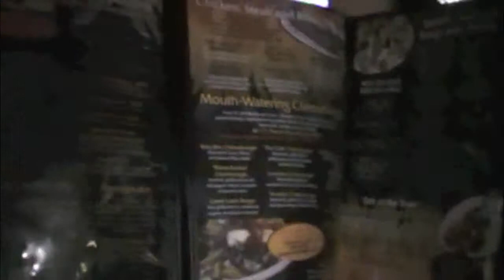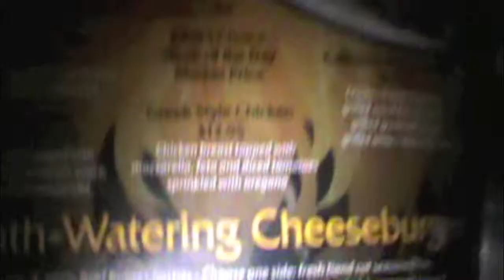Superpimp & Rick Partyboy Tear it up on the Dancefloor EPIC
Cleveland Entertainment. Two great  people from around Cleveland tearing  it up on dancefloor  in Brunswick Oh, The Grille! Halloween Bash